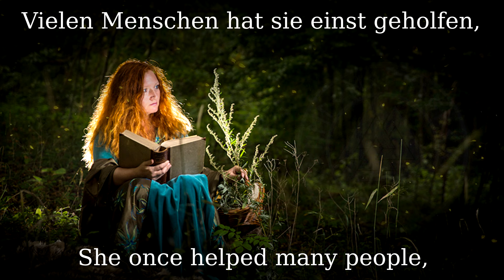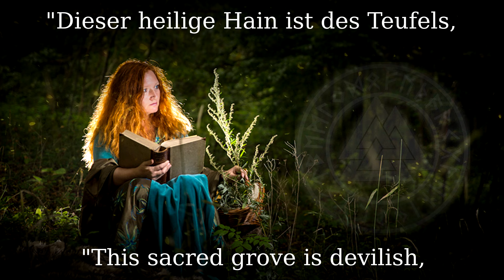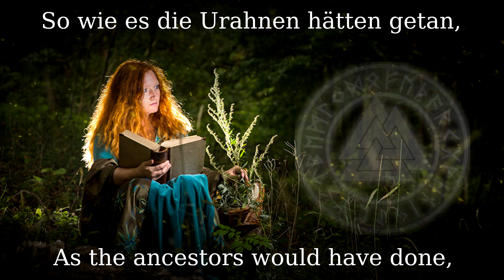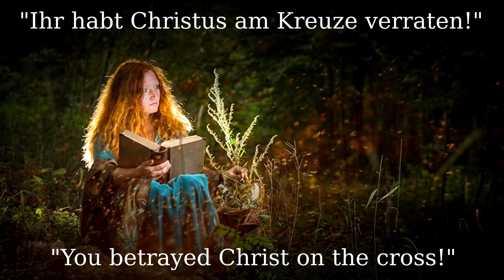Die letzte Kräuterhexe [German neo folk song][+English translation]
From the band Falkenstein. Witches were often great women (and also men) who knew how to heal the people with herbs or knew much about the old Germanic gods and customs. The church didn't like that and spread propaganda against those people being ugly and devilish to have a reason to burn them. Reality looks very different of course. They were very wise and friendly people trying to help the people with more than just prayers. Let me add, that indeed witches were not systematically hunted in the middle ages. The hunts began in the early modern/ renaissance times.

●▬▬▬▬▬▬▬▬▬♬❈ LYRICS ❈♬▬▬▬▬▬▬▬▬▬▬●
Es war eine alte Heilerin,
Hielt fest am alten Glauben.
Den Missionaren ein Dorn im Aug,
Denn sie ließ sich die Seele nicht rauben!
Vielen Menschen hat sie einst geholfen,
Von Krankheit und Würmern erlöst.
Mit Hilfe der magischen Runen,
Das hatte die Pfaffen erbost!
Tag für Tag ging sie sammeln,
Die Kräuter im heiligen Hain.
Obwohl es der Pfaffe verboten hat,
Die Kräuterfrau ließ es nicht sein!
"Dieser heilige Hain ist des Teufels,
Und wer ihn betritt wird bestraft"
"Allein meine Kirche ist heilig!"
So hatte der Pfaffe geklagt.
Da erkrankte im Dorf ein kleines Kindlein,
Dem Tode nicht mehr weit.
So kam der Pfaffe des Dorfes,
Im Namen der Christenheit.
Doch Weihwasser Kreuz und Gebete,
Halfen dem Kindlein nicht.
"So Gott will wird das Kindlein sterben,
Doch bleibt treu eurer Christenpflicht!"
Da brachten die Eltern heimlich,
Das Kindlein zur Kräuterfrau.
So wie es die Urahnen hätten getan,
Bis der Bischof verbot diesen Brauch!
So sah die Kräuterhexe,
In den Runen den Krankheitswurm.
Und machte durch weißen Zauber,
Und Kräuter das Kind schnell gesund!
Am nächsten Tag kam der Pfaffe,
Mit der Totenpredigt schon im Sack.
Doch das Kindlein war wieder gesund,
Weil die Hexe gezaubert hat!
Da schrie der Pfaffe böse:
"Ihr habt Christus am Kreuze verraten!"
"Diese Hexe ist mit dem Satan im Bund,
Man muss dieses Weib bestrafen!"
Da wurde die Hexe verhaftet,
Von der christlichen Inquisition.
Unter Qualen zum Geständnis gezwungen,
Vom Bischof verurteilt zum Tod.
Auf den Scheiterhaufen gebunden,
Und mit Christuskreuzen gebannt.
[6x]
So wurde im Namen Gottes,
Die letzte Kräuterhexe verbrannt!